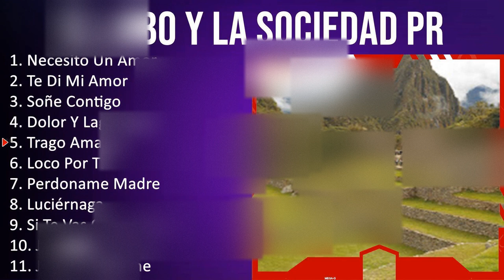E l L o b o Y L a S o c i e d a d P r i v a d a 2023 [1 HORA] - Mejores Canciones, Mejores Exito...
[00:00:00] - 01. N̲e̲̲ce̲̲si̲̲to̲̲ U̲̲̲n A̲̲̲mo̲̲r
[00:04:17] - 02. T̲e̲̲ D̲i̲̲ M̲i̲̲ A̲̲̲mo̲̲r
[00:08:22] - 03. S̲o̲̲ñe̲̲ C̲o̲̲nti̲̲go̲̲
[00:12:13] - 04. D̲o̲̲lo̲̲r Y̲ L̲a̲̲gri̲̲ma̲̲s
[00:16:59] - 05. T̲ra̲̲go̲̲ A̲̲̲ma̲̲rgo̲̲
[00:21:22] - 06. L̲o̲̲co̲̲ P̲o̲̲r T̲i̲̲
[00:25:27] - 07. P̲e̲̲rdo̲̲na̲̲me̲̲ M̲a̲̲dre̲̲
[00:29:02] - 08. L̲u̲̲ci̲̲érna̲̲ga̲̲
[00:32:21] - 09. N̲e̲̲ce̲̲si̲̲to̲̲ U̲̲̲n A̲̲̲mo̲̲r
[00:36:38] - 10. T̲e̲̲ D̲i̲̲ M̲i̲̲ A̲̲̲mo̲̲r
[00:40:43] - 11. S̲o̲̲ñe̲̲ C̲o̲̲nti̲̲go̲̲
[00:44:34] - 12. D̲o̲̲lo̲̲r Y̲ L̲a̲̲gri̲̲ma̲̲s
[00:49:20] - 13. T̲ra̲̲go̲̲ A̲̲̲ma̲̲rgo̲̲
[00:53:43] - 14. L̲o̲̲co̲̲ P̲o̲̲r T̲i̲̲
[00:57:48] - 15. P̲e̲̲rdo̲̲na̲̲me̲̲ M̲a̲̲dre̲̲
[01:01:23] - 16. T̲ra̲̲go̲̲ A̲̲̲ma̲̲rgo̲̲